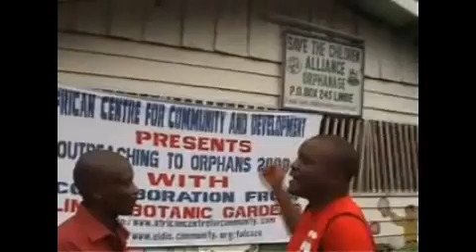An Arrey Mbongaya Ivo film on Outreaching to Orphans 2009 Part 2.mp4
This film concentrates on the event Outreaching to Orphans 2009 organized by Arrey Mbongaya Ivo(Director) of  African Centre for Community with collaboration from Limbe Botanic Garden and other stakeholders including artists like Matilo, Eugene Banjo Olua etc. It is Part 2 of 5 videos on the outreach that entailed giving gifts to Orphans and tree planting.